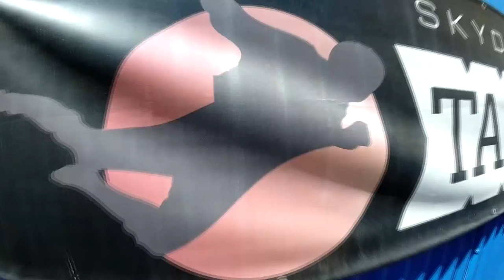Marisal Goni Skydive Taft.